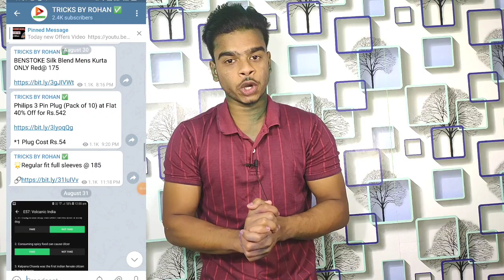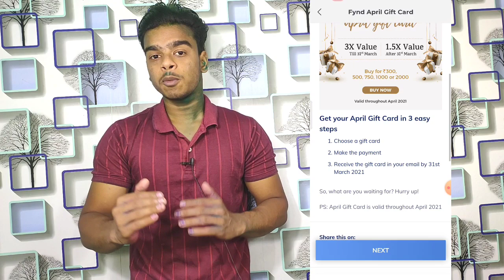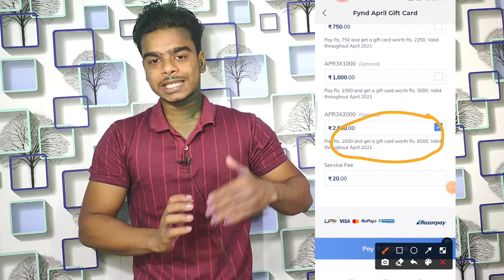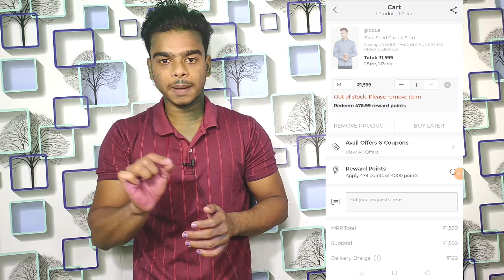Branded Products Shopping Jeans Shirts T Shirts Shoes at Huge Discount 3000 Shopping only 1000,Fynd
code 8MGJIN

Gear Used in this video

1. Amazon. 2. Amazon New offer. 3. Amazon new offer today. 4. Amazon cashback offer. 5. Amazon new cashback offer.